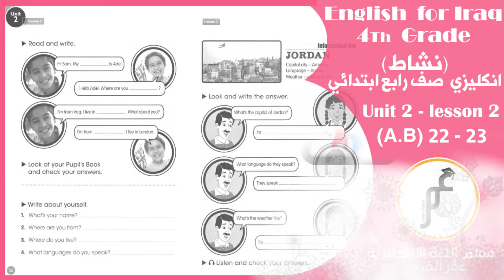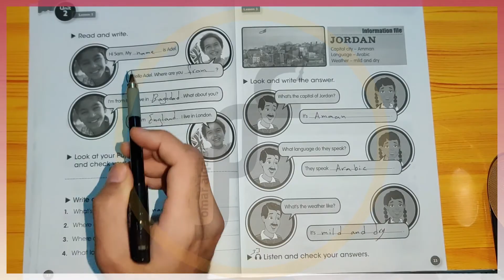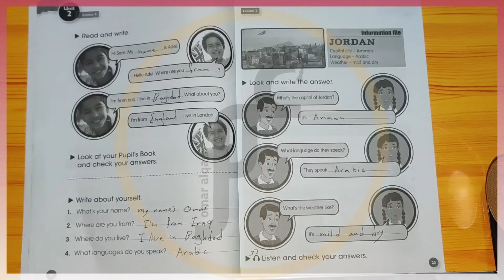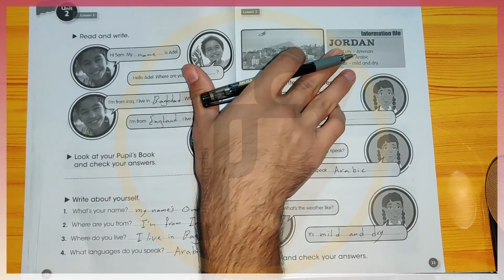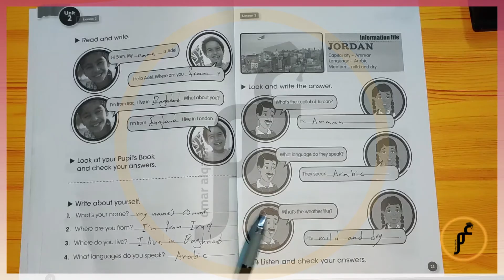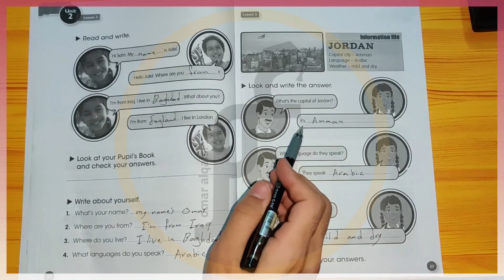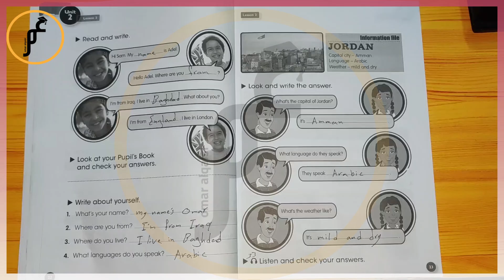انكليزي رابع ابتدائي ( كتاب النشاط ) Unit 2 - lesson 2 صفحة 22 و صفحة 23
التواصل فقط للدورات رجاءا يتوفر دورات خصوصي ودورات بنظام المجموعات :
على محفظة زين كاش : 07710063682
او على محفظة اسيا حوالة : 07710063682
وعلى تطبيق كي كارد ايضا : 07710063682